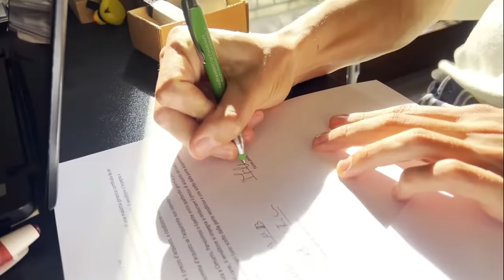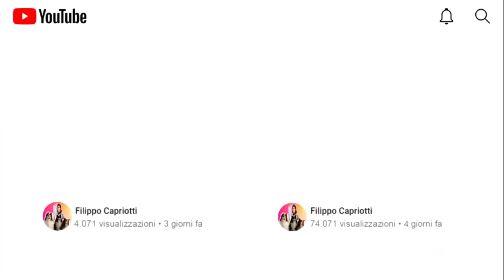REGALO nuovo CUCCIOLO ai MIEI CANI ma..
Nuovo video divertente ed emozionante in cui REGALO nuovo CUCCIOLO ai MIEI CANI ma..
In questo video emozionante, vado nel bellissimo allevamento Shirawood di Alberto Celestini a Moncrivello (TO), e prendo una sua cucciola di pastore scozzese da regalare ai miei cani, nuova piccola peste in famiglia!
Se vi piace quello che avete visto in questo video, e pensate di prendere un cucciolo di questa razza, vi consigliamo vivamente l'allevamento di Alberto e vi lasciamo qui i suoi contatti:

Una volta ricevuto il dono, i miei cani si arrabbiano, o meglio, non sono molto felici di avere un nuovo cucciolo in famiglia. I miei cani sono gelosi.
Litz Mery e Shirley ricevono in regalo una nuova cucciola di cane collie, proprio come loro.
Se vi è piaciuto il video, iscrivetevi al canale per vedere la nostra avventura a QuattroZampeinFiera a Torino e per vedere che il mio cucciolo di cane impara nuove skills nei prossimi video!!

00:00 In viaggio!
01:25 Arrivo a Moncrivello
02:28 Ecco Blue!
04:36 La realtà di Shirawood
05:52 Blue al ristorante
06:38 Litz mi videochiama!
07:16 Tappa dal vet
08:33 Regalo ai miei cani!